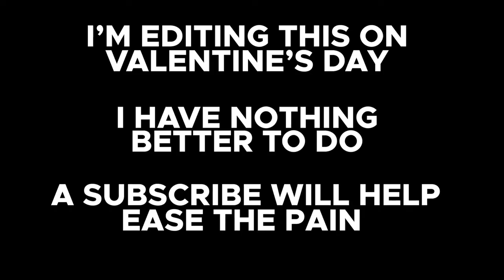Demon Slayer Season 2: SO DAMN GOOD (Entertainment District Arc Review)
I had very high expectations for Demon Slayer Season 2, and it smashed through all of them,. Here is a rather laid-back review of Demon Slayer Season 2, the Entertainment District Arc. Enjoy!